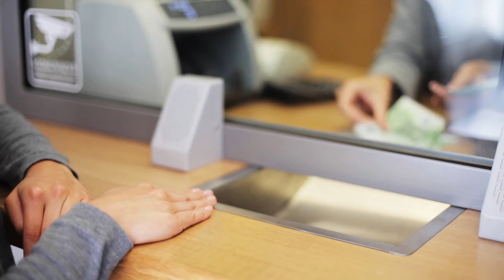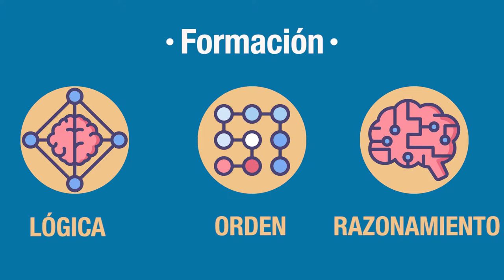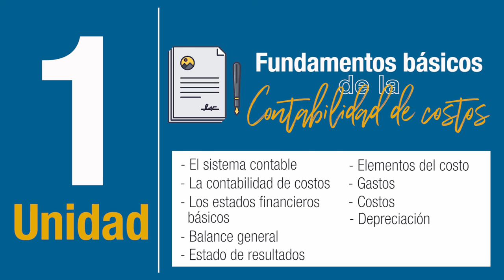Costos y presupuestos - Introducción al MAA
La vida está basada en muchas situaciones y entre ellas está el problema de ¿Cómo obtener dinero?, porque gracias a este recurso se pueden suplir necesidades, y cuando se trata de aspectos que tienen que ver con la parte financiera, es ahí donde está la contabilidad. De cierto modo, toda la vida de un individuo, gira en torno a ella. En este sentido, el módulo de Costos y Presupuestos, tiene un aporte significativo en la vida personal, debido a que se tiene la necesidad de tener cierto control sobre cuáles son los gastos e ingresos y necesita conocer a qué necesidades debe hacer frente y con qué recursos cuenta para ello. Sin este control, se estarían arriesgando los ingresos o desconocería, por ejemplo, los comportamientos de los préstamos bancarios que hace para las diferentes compras realizadas y que aún se deben a través del préstamo. Lo anterior, lleva a pensar que la contabilidad no solamente es para las empresas, sino también para las personas, quienes la pueden usar en su diario vivir o en el hogar, ya que, a fin de cuentas, las personas son pequeñas organizaciones o empresas.

Coordinador

Soporte Tecnológico